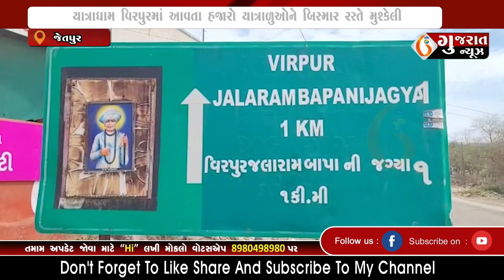JETPUR વિરપુરમાં જલારામ મંદિર તરફ જતા મુખ્ય બન્ને માર્ગ બિસ્માર 23-03-2023